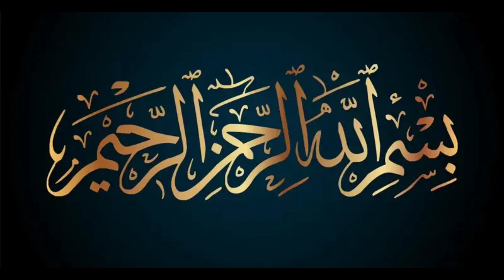Bread Pocket With Chicken And Vegetables |Easy Recipe |Ramadan special |Recipe By FARIMAN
bread cheese packets recipe | vegetabl bread pockets recipe | easy bread pocket recipe | bread pockets recipe

Hello my lovely viewers, in this video i will showing you delitious Bread pocket Irecipe. I hope you are enjoyed my video

INGREDIENTS

=SALT A FOR TESTE
=FRESH CORIRANDER 2TBS
=BOIL POTATO 1 LARGE
=OREGANA 1TS
=BREAD CRUMB

INGREDIENTS IN URDU

=Ande 2 darmiyani
=Namak has b e zaiqa
=Hara dhaniya 2tbs
=Boil aloo 1 bare
=Oregano 1ts
=Bread crumb